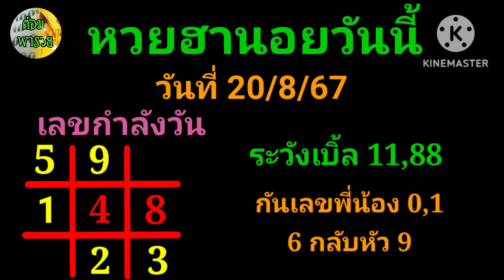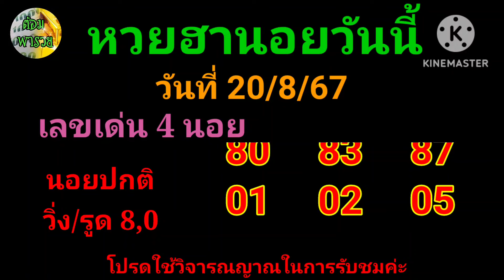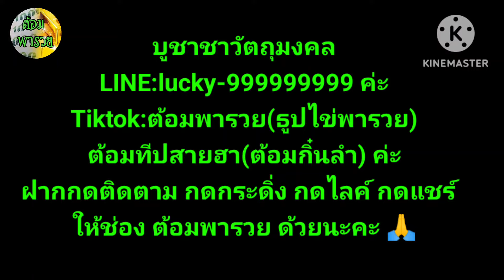20 สิงหาคม ค.ศ. 2024